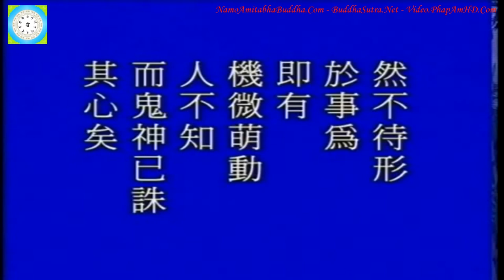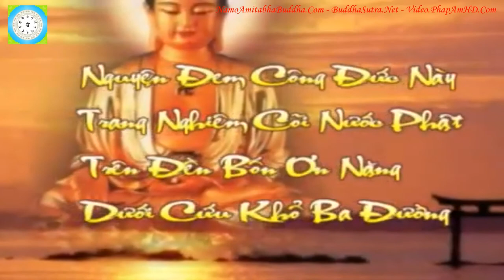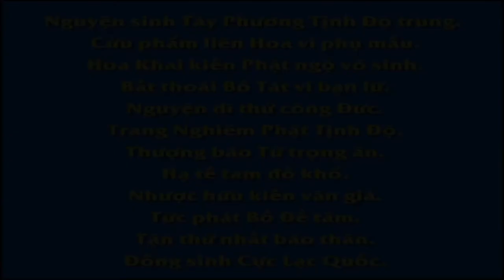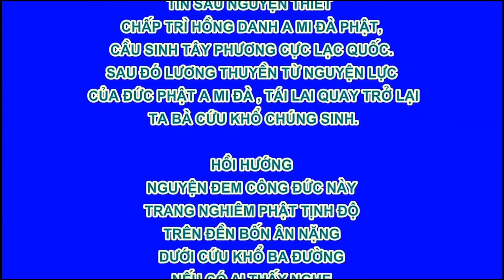Tập 118/128, Giảng Thái Thượng Cảm Ứng Thiên, Tịnh Không Lão Pháp sư chủ giảng